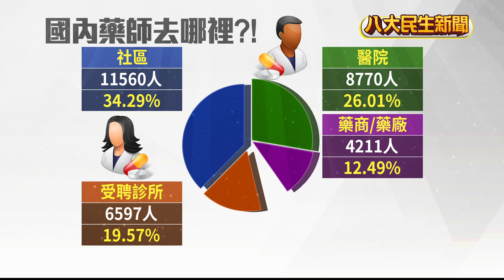人力充足卻分配不均 醫院藥師荒 |【民生八方事】| 2023101503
全台藥師充足，但在醫院卻出現了缺工潮！近期慈濟大學，申請增設藥學系，引發藥師反彈，擔心未來人力過剩。從統計來看，台灣每１萬人有１３名藥師服務，高於其他國家平均８．６位，即使藥師整體人力充足，卻面臨嚴重分布不均問題，國內三萬名執業藥師中，超過半數都在社區藥局和診所，讓醫院藥師，面臨嚴重缺口。